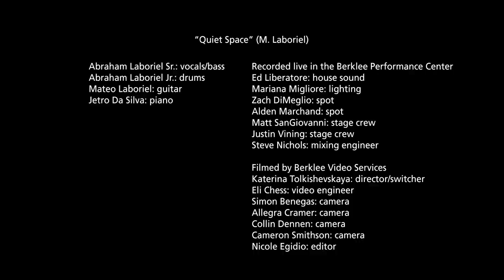Abraham Laboriel Sr. "Quiet Space" Ft. Abraham Laboriel Jr. & Mateo Laboriel (2014 Alumni Reunion)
Abraham Laboriel Sr. performs "Quiet Space" along with Abraham Laboriel Jr. and Mateo Laboriel at the 2014 Alumni Reunion Concert (Bring it Back to Berklee) in the Berklee Performance Center.

"Quiet Space" (M. Laboriel)

Abraham Laboriel Sr.: vocals/bass
Abraham Laboriel Jr.: drums
Mateo Laboriel: guitar
Jetro Da Silva: piano

Recorded live in the Berklee Performance Center
Ed Liberatore: house sound
Mariana Migliore: lighting
Zach DiMeglio: spot
Alden Marchand: spot
Matt SanGiovanni: stage crew
Justin Vining: stage crew
Steve Nichols: mixing engineer

Filmed by Berklee Video Services
Katerina Tolkishevskaya: director/switcher
Eli Chess: video Engineer
Simon Benegas: camera
Allegra Cramer: camera
Collin Dennen: camera
Cameron Smithson: camera
Nicole Egidio: editor